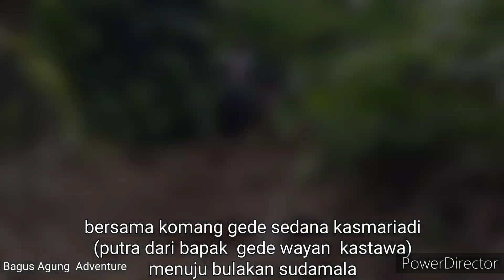Bulakan Sudamala di Desa Adat Puakan Penebel .Tabanan.Bali